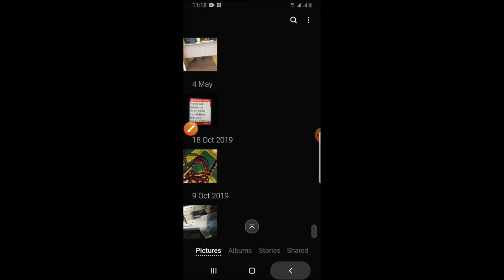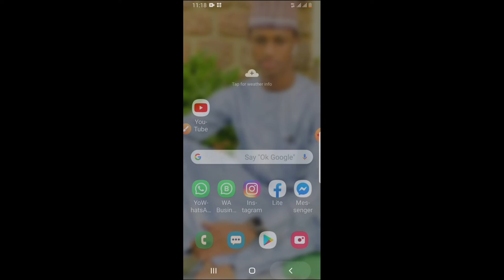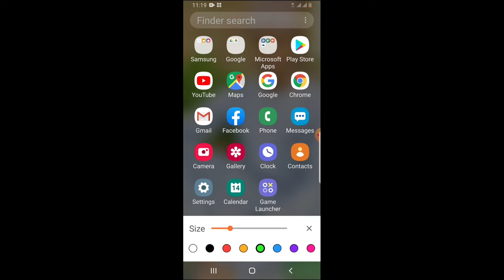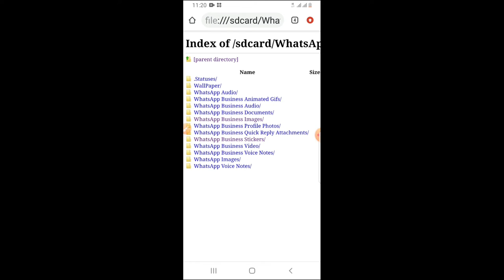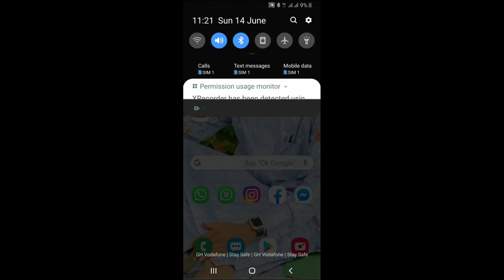Kaga hoto koda aikon passward